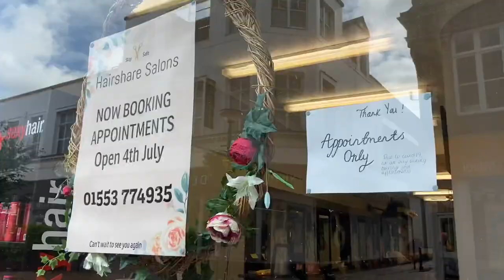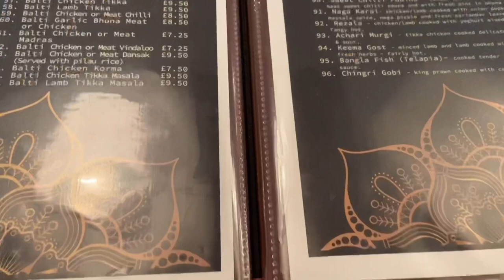DAY OFF VLOG - POSITIVEFLAB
Thought I’d film a vlog on my day off to show you an insight of what I get up to!
Rosie x